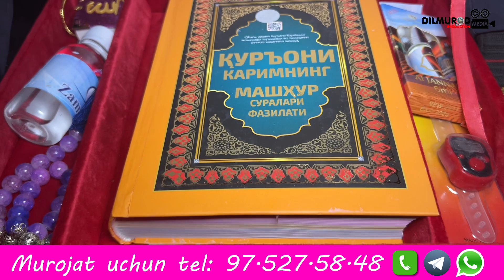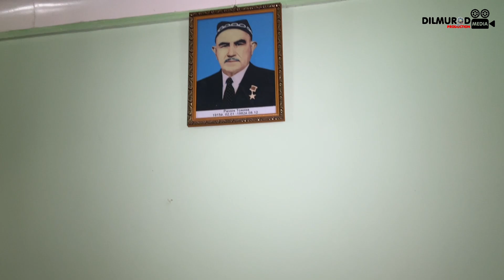623-СОН ФАРЗАНДЛАРНИ ОТАГА БОЛГАН МЕХРИНИ КОРИНГ КАРВАК ШОВОТДА СОВГА